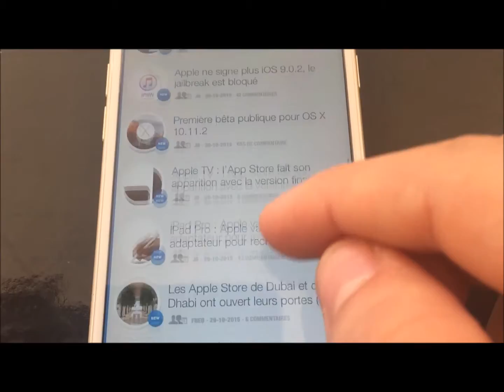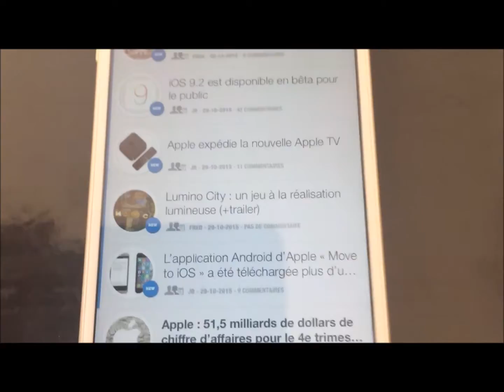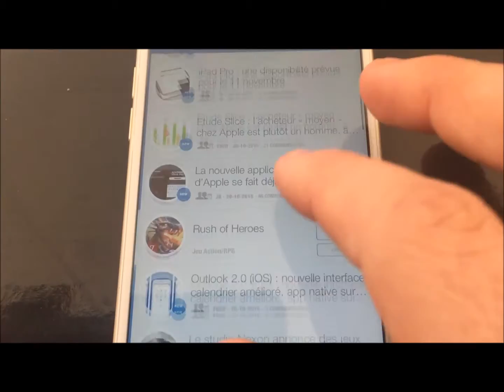Je vous présente IphoneAddict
Aime et n'hésite pas à partagé